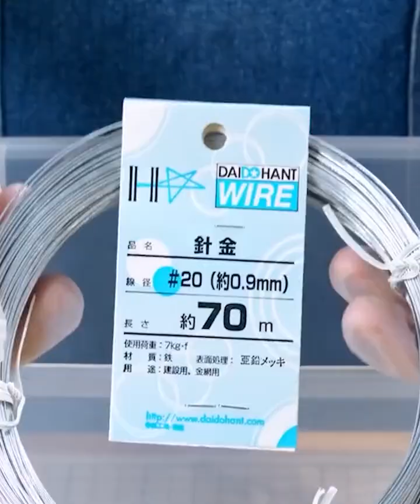How to Galvanize with one Manganese Battery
rust, proofing, protection, chemistry, electrochemistry, zinc, iron, oxide, hydroxide, rusting, plating, electroplating